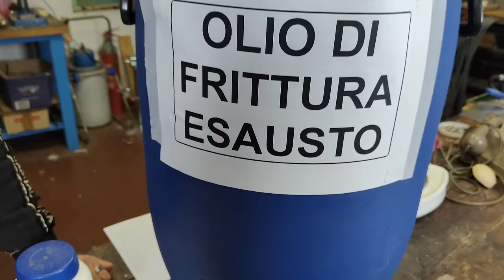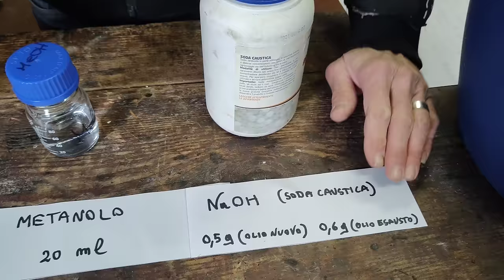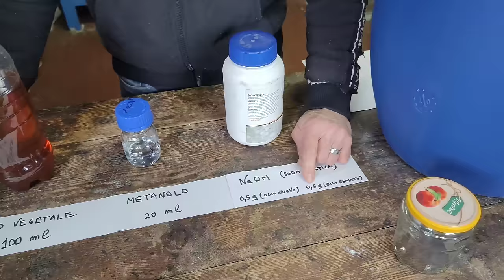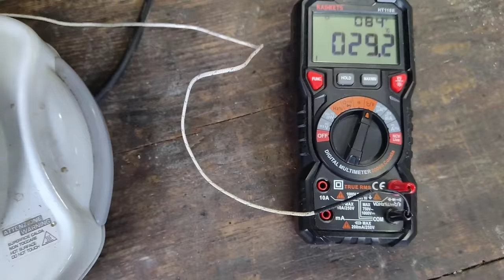#546 BIODIESEL FATTO IN CASA: La Ricetta SEGRETA che nessuno ti ha mai detto!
Filtri da chimica
Set di Becker
Bilancia digitale
Set imbuti
Solfato di sodio
Soda Caustica
Separatore olio acqua

PROVA GRATIS Audible, puoi cancellarti quando vuoi

Il nostro MINI PC IT13

Acquista i gadget più utilizzati nel FAI DA TE nel Negozio di KAOS

I nostri strumenti per filmare
- Cellulare per registrare